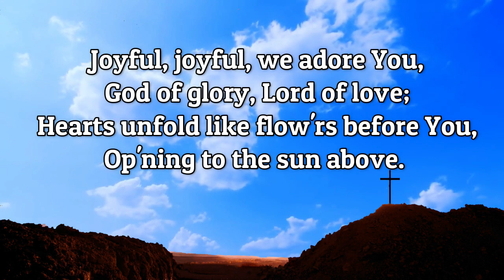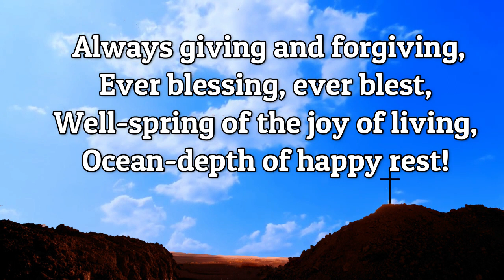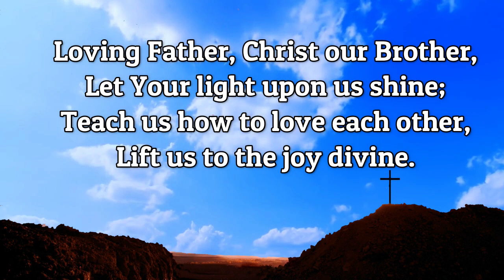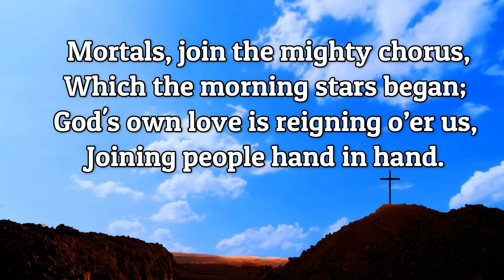Joyful Joyful We Adore Thee | Piano | Lyrics | Accompaniment